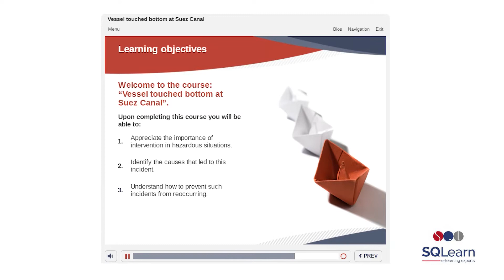Vessel touched bottom in Suez Canal Incident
The Suez Canal is an area where particular care is needed during navigation. For this reason, while transiting, it is required to have a Pilot onboard and the entire Bridge team should always be alert. The aim of this e-learning course is to raise awareness of the hazardous factors associated with navigation in the Suez Canal.